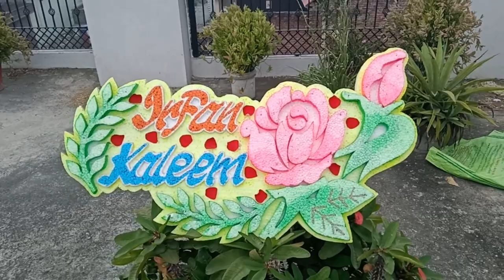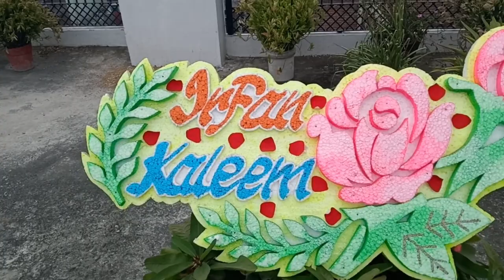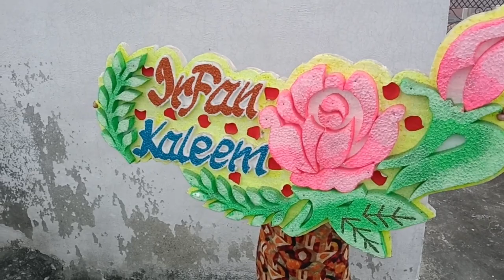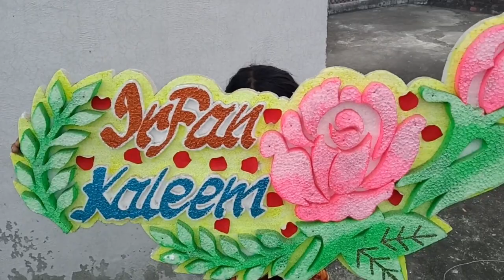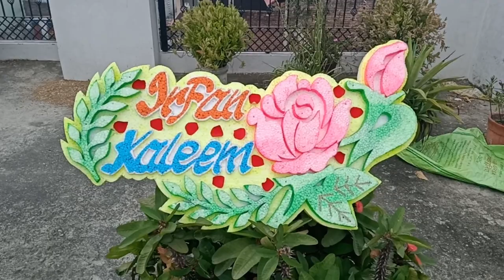थर्माकोल डिज़ाइन | Making Design With Thermocol | News Factory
Making Design With Thermocol || Never Seen Before || 🔥🔥🔥🔥🔥

INSTAGRAM ID md_irfan_123

BACKGROUND MUSIC .